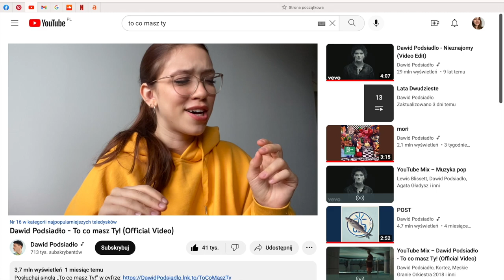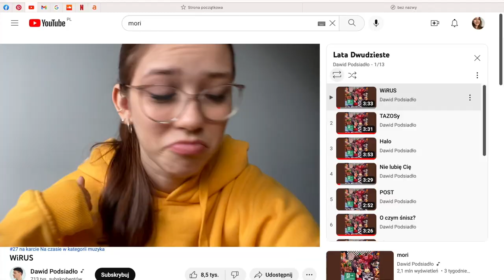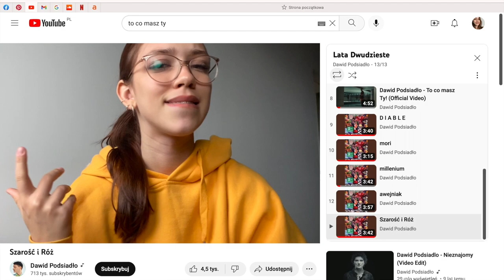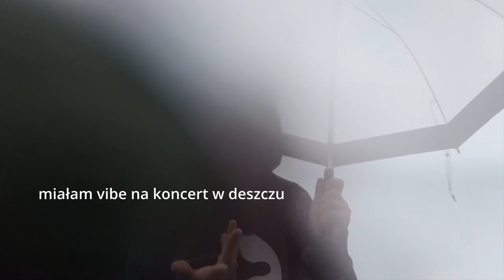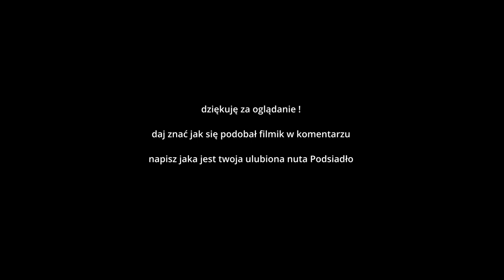✨weekly vlog / koncert Dawida Podsiadło, robaki XD, storytime ,bezglutenowe przepisy ,las i zoo✨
hejjj tym razem wrzucam tygodniowego vloga , dużo muzyczki i pogaduch :)+przepis na bezglutenowe gofry , wypad do zoo i do lasu .

00:00 Introduction
00:14 Podsiadło
04:13 vlog
05:48 robaki
08:06 pogaduchynapisz czy filmik się podobał oraz jaka jest twoja ulubiona nuta Dawida Podsiadło😎